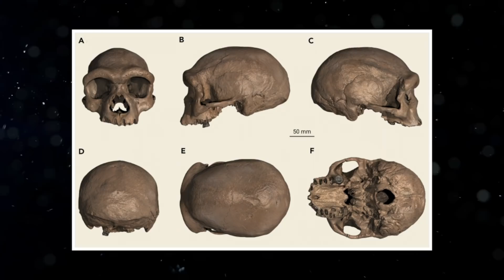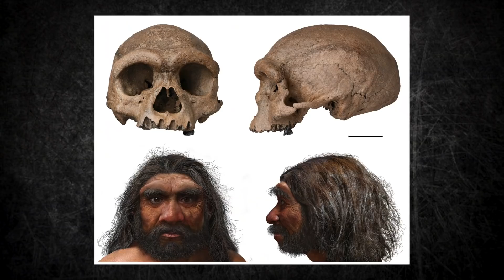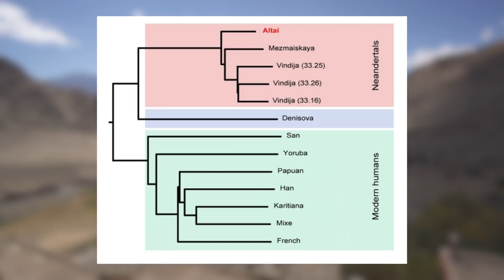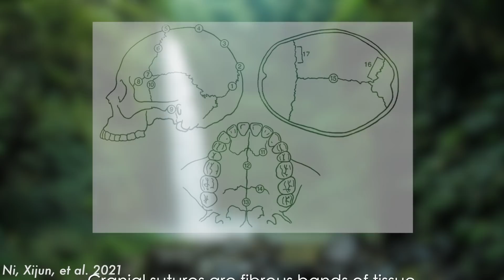Homo longi - The Dragon Man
Sources:
Ni, Xijun, et al. “Massive Cranium from Harbin in Northeastern China Establishes a New Middle Pleistocene Human Lineage.” Innovation (New York, N.Y.), Elsevier, 28 Aug. 2021,